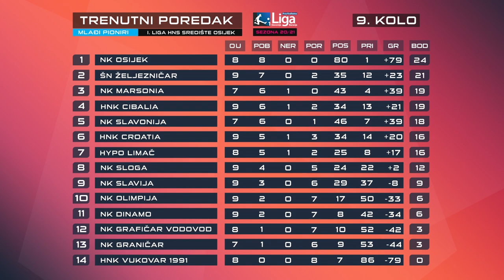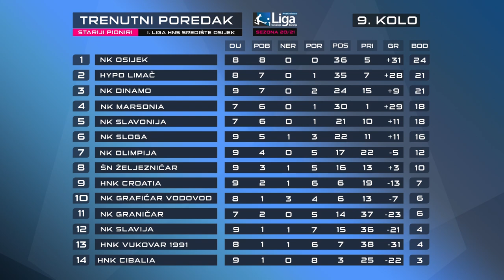NK Dinamo - 🏆NK Marsonia 0:5 # Kup HNS Središte Osijek # Vidovci 29.10.2020. # ČETVRT FINALE # U14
Dana 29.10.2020. godine u Vidovcima na stadionu NK Dinama, odigrala se Četvrt finalna utakmica Kupa HNS-a središte Osijek u kategoriji Pionira, U14.

Iznad Svih!

Dinamo!